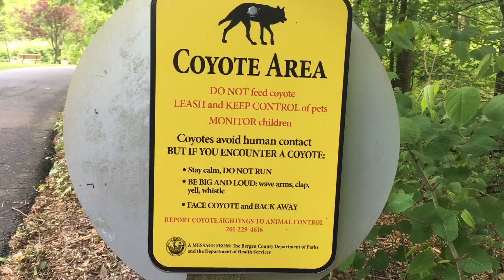Learn All About Nature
THE family goes to waterfalls and explores nature